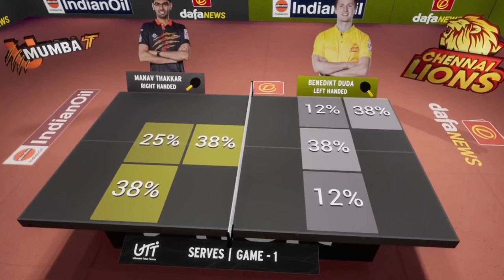Sports Maanav hands tennis ball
MaanavSportsmaanav hands tennis ballSports Maanav hands tennis ball